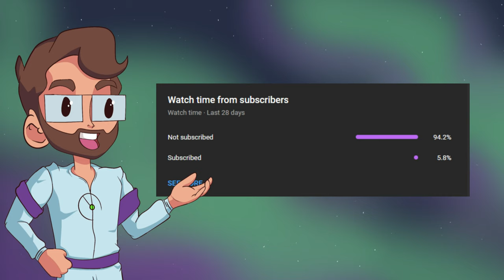A Sci-Fi journey through Albaryne - Lunark review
Lunark is undoubtedly a milestone in cinematic platformers. The brilliant animation translated into low-resolution pixels adds a very demarcated detail of charm.